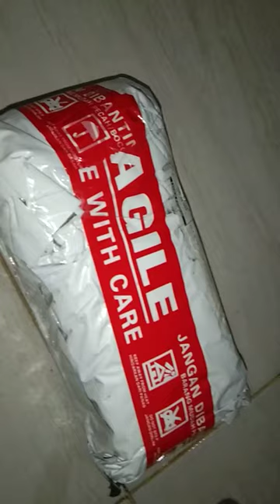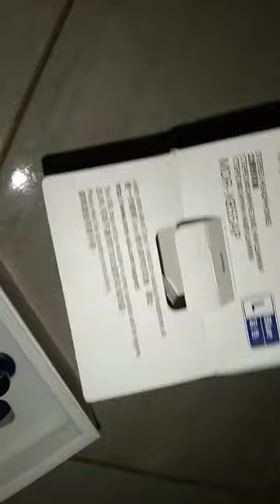Rekomendasi Earphone Sony